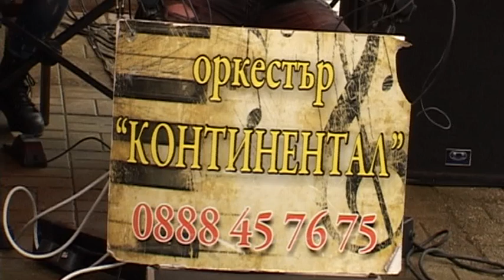"Молим се на Бога, Севде.." - при Зашко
Трифон Зарезан 2018 г.